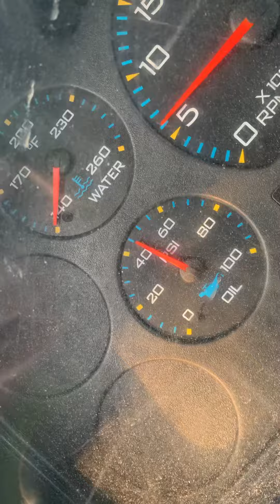#00722 - 2004 Caterpillar C10 MBJ Engine